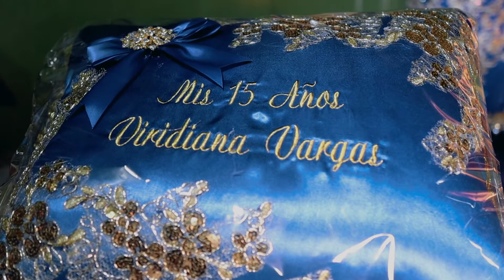Videoclips - Viridiana Vargas